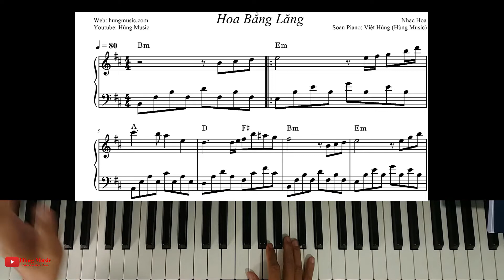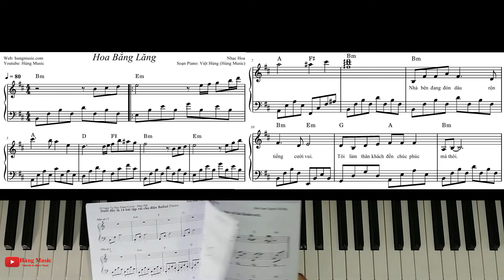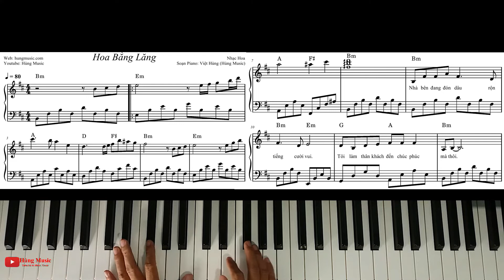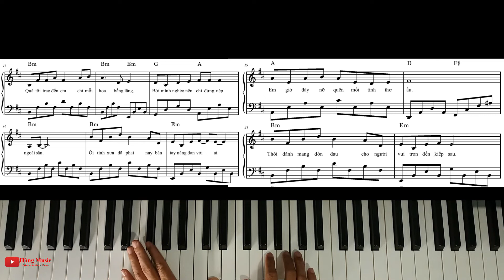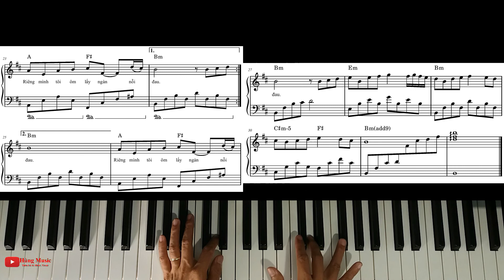Hướng Dẫn Hoa Bằng Lăng Piano - Thầy Hùng Piano